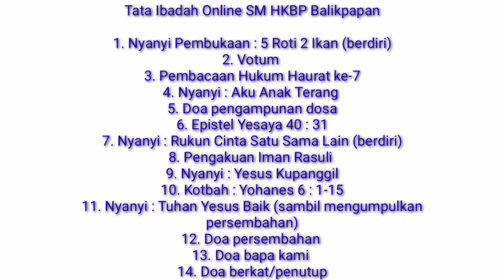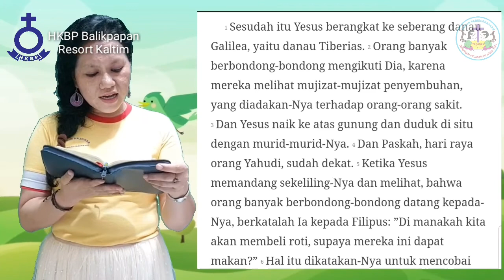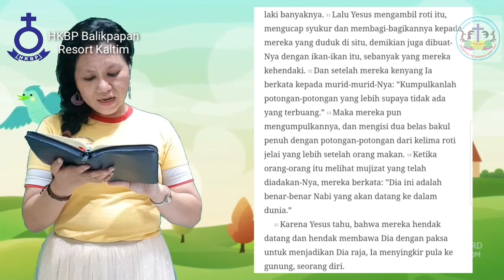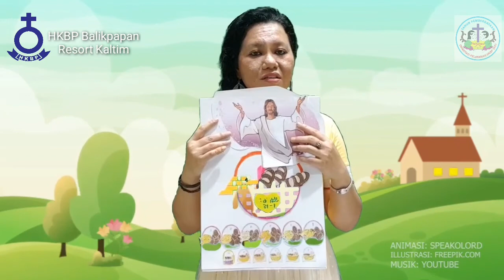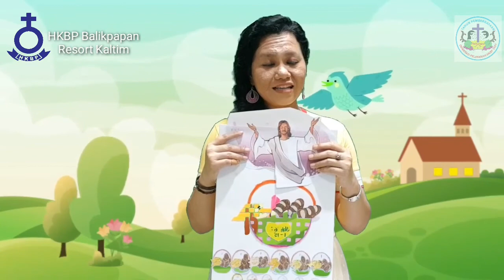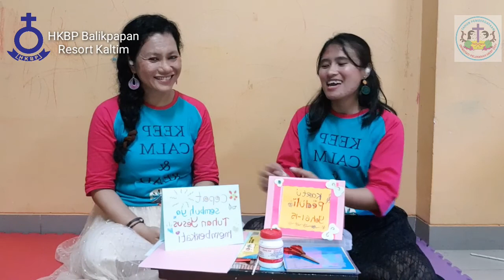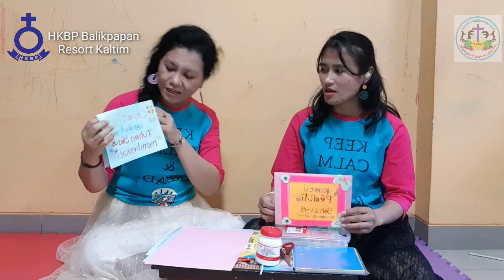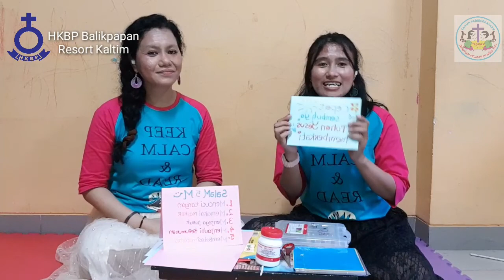Ibadah Sekolah Minggu || HKBP Balikpapan || Resort Kaltim || 5 September 2021 (Arsip)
Tema :
Aku Mau Peduli Dengan Sesama

Pengkotbah :
Kak Yanti Siregar

Paragenda :
St. R Siboro

Petugas :
Kak Rotua Tampubolon
Kak Ani Tobing
Kak Rosdiana Parhusip
Kak Mindo Limbong
Kak Eva Sinaga
Kak Yanti Siregar
Kak Susmy Sihotang
Bang Lenra

Editor :
Bang Lenra Purba

Backsound/audio :
David Jefri Arnando